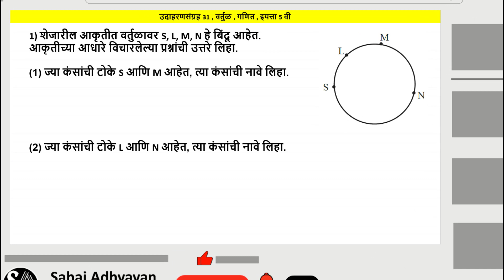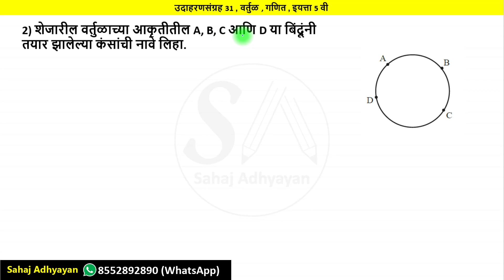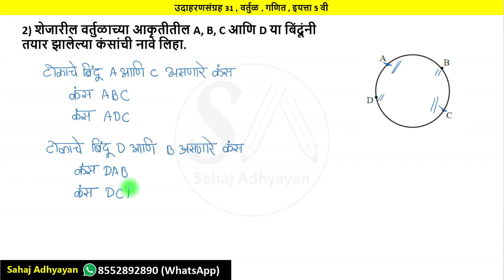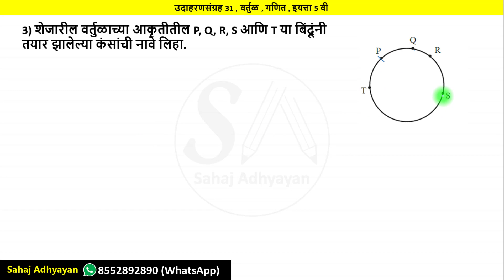उदाहरणसंग्रह 31 पाचवी | 5वी उदाहरणसंग्रह 31 | 5vi udaharansangrah 31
इतर व्हिडिओ :
इयत्ता पाचवी

इयत्ता पाचवी